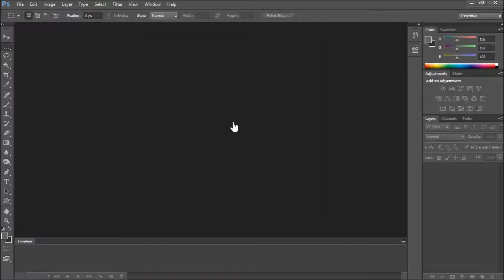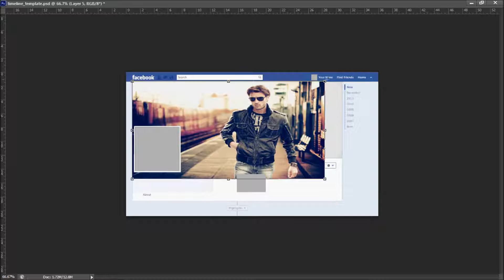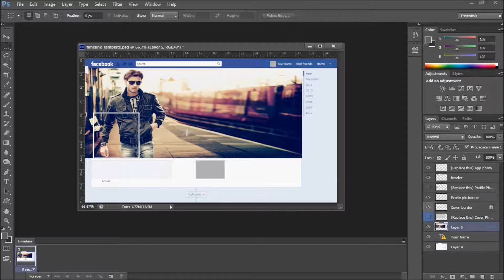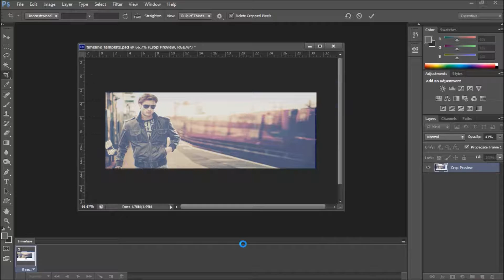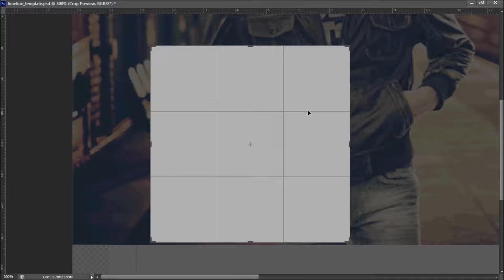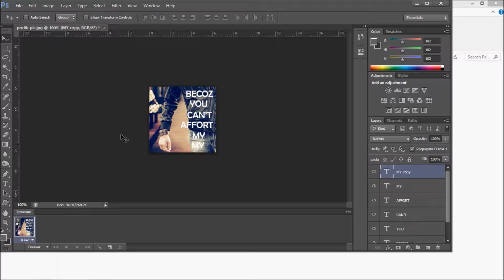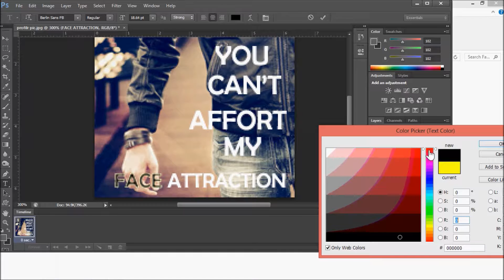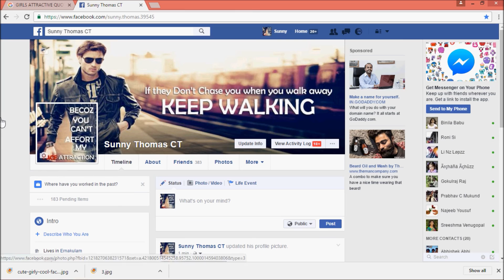How to Combine Facebook Cover Photo with Profile picture merge effect Photoshop.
You also must have seen some cool combinations of cover photos and profile pictures, where the entire design looks like one continuous graphic, whether it was on individual profiles or business page.
And to make things easier, here’s a short tutorial on how to use the template. By the end of it you will know exactly how to create a stunning cover photo that blends seamlessly with the profile picture.
As the measurements are the same, you can use it for both individual profiles and Facebook business pages.